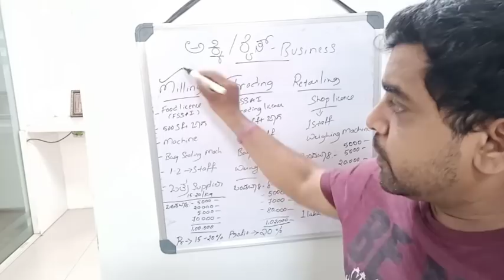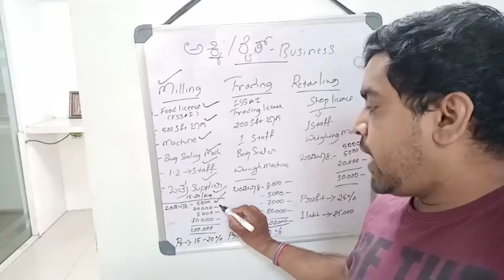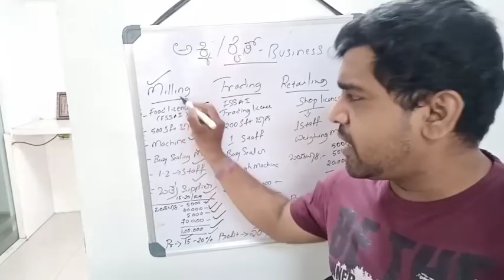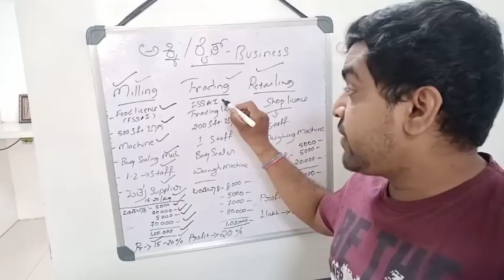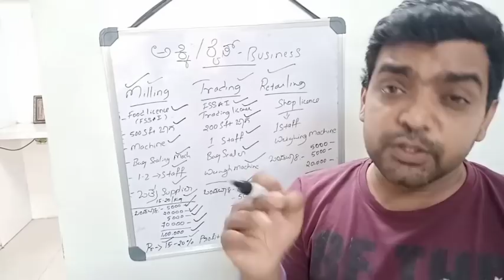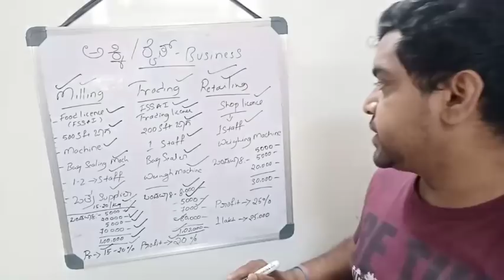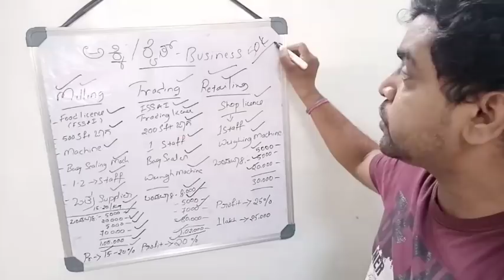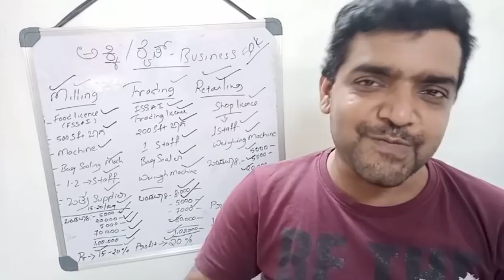Rice business full details in KANNADA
rice mill video